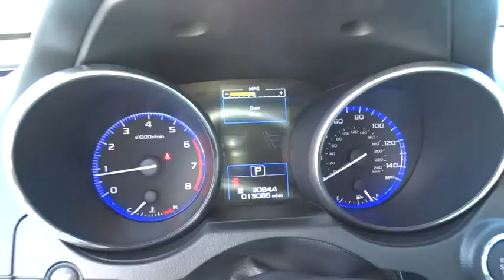2016 Subaru Outback Reno, Sparks, Lake Tahoe, Mammoth, Northern Nevada PS1679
2016 Subaru Outback

All Wheel Drive! Gasoline! Subaru has outdone itself with this gorgeous-looking 2016 Subaru Outback. It just doesn't get any better at this price! Have one less thing on your mind with this trouble-free Outback. This vehicle comes with a 90 day or 3,000 mile limiited powertrain warranty!!  This vehicle is NOT sold as-is!!!